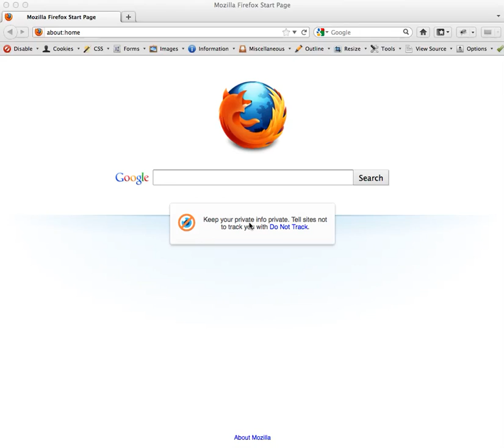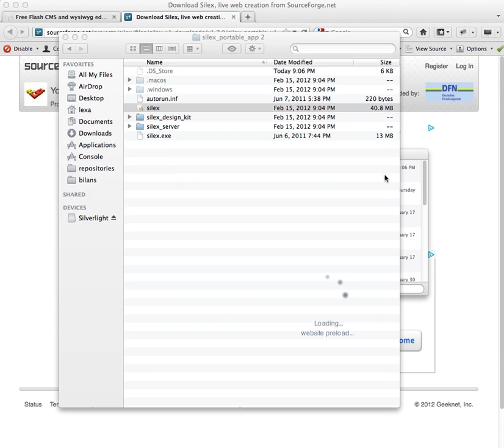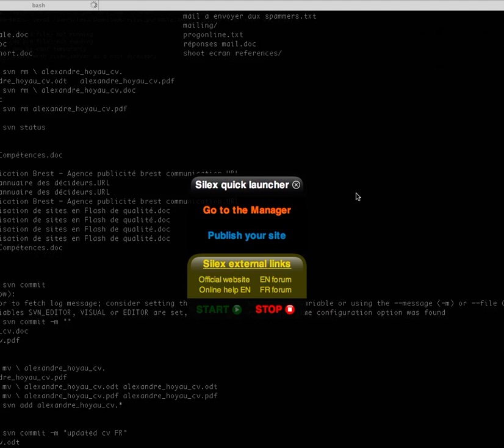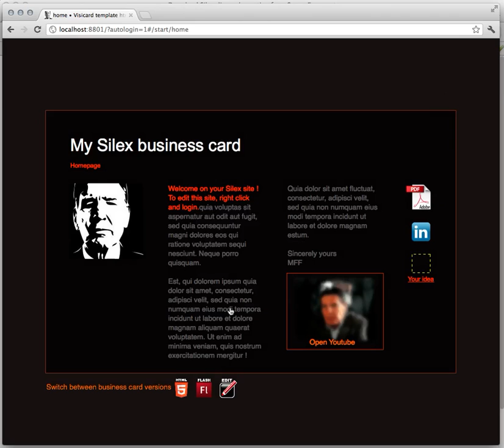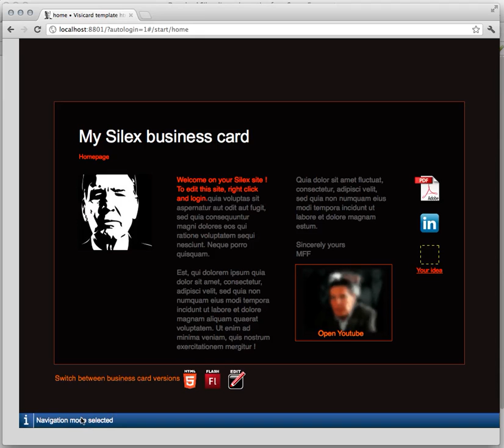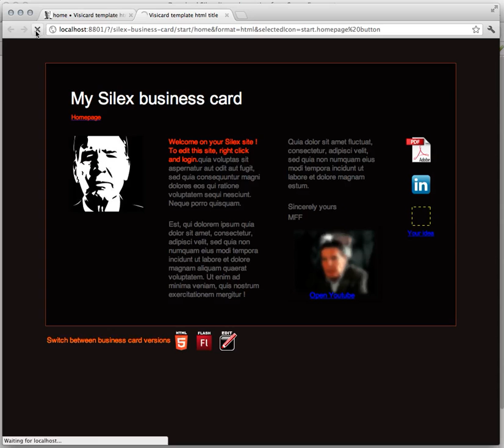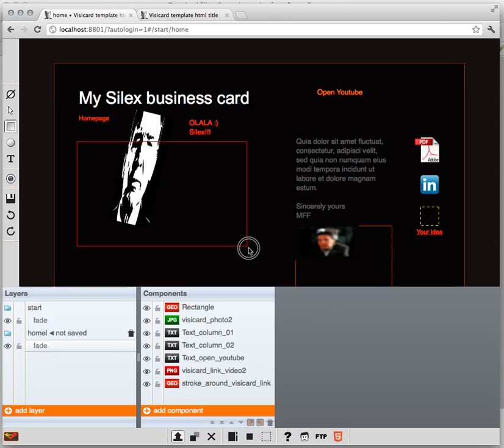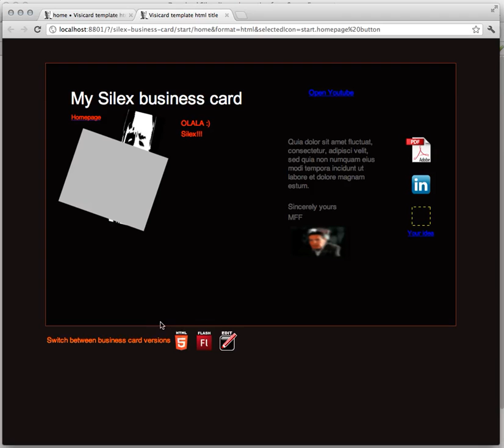Silex v1.7 Coal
From download to edit a site in a few minutes. On mac os as well as windows or linux.

Make a Flash site, from the many free templates given by the community (we are a non profit org).

Or make an HTML 5 site with a Flash version in case your visitor has not an HTML 5 compatible browser.